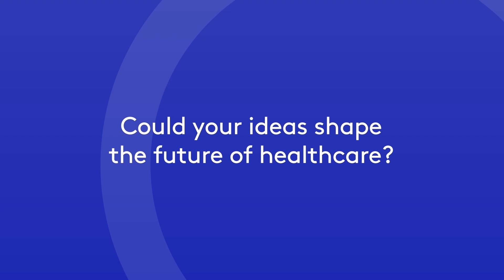Manufacturing at Intuitive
At Intuitive locations around the globe, dedicated manufacturers know that everything they make lands in a hospital or other healthcare setting—and ultimately affects patients’ lives. Spurred on by this mission, we build robotic surgical equipment with meticulous attention to detail, and we’re constantly increasing productivity through quick but careful thinking and hard work. From those team members designing our manufacturing systems to those of us assembling them, we bring a variety of skills and experience to our work, collaborating on complex products that make Intuitive a market leader in minimally invasive robotic surgery. Have a hand in the future of minimally invasive care. Prove what's possible, today